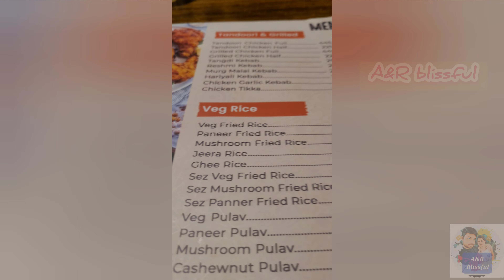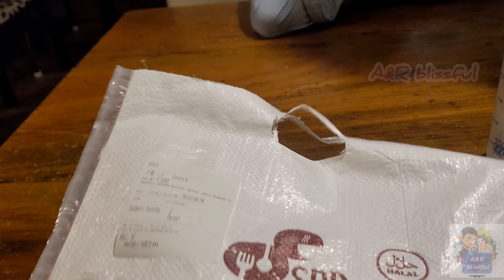தூத்துக்குடி SDR Restaurant | Creamy Butter Chicken சாப்பிடணுமா | Thoothukudi Restaurant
Location Thoorhukudi